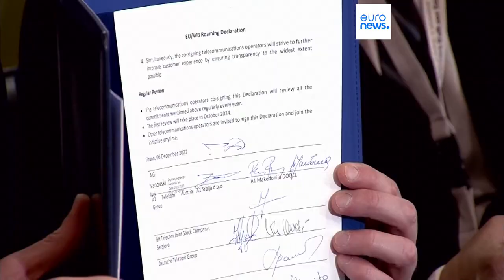Una nuova strategia europea per i Balcani occidentali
La presidente della Commissione Ursula von der Leyen annuncia un "piano di crescita" per la regione, che acquisisce importanza dopo l'invasione russa dell'Ucraina